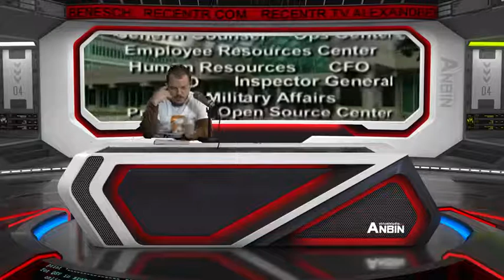Spionage in der „Neuen Rechten“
Recherchen von Alexander Benesch